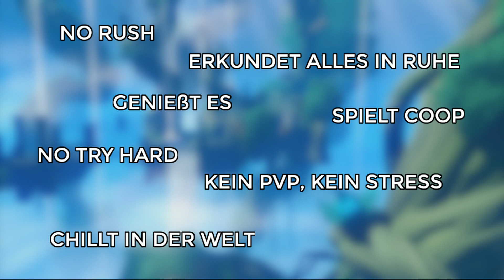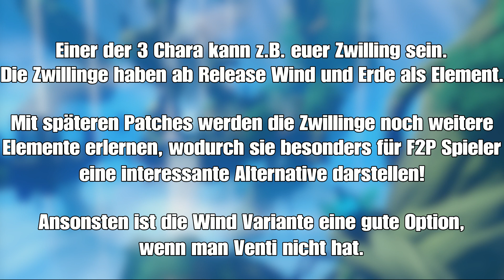Genshin Impact Deutsch - Beginner Guide - 7 Tipps um euch den Spaß am Spiel zu erhalten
Genshin Impact Deutsch | Mit diesem Genshin Impact Beginner Guide wollte ich eher die Aspekte aufgreifen, die einem ggfls. irgendwann den Spaß am Spiel rauben könnten, wenn man sie nicht beachtet. Dafür habe ich euch mal meine 7 Tipps zusammengestellt.